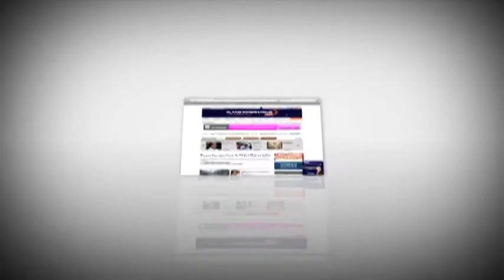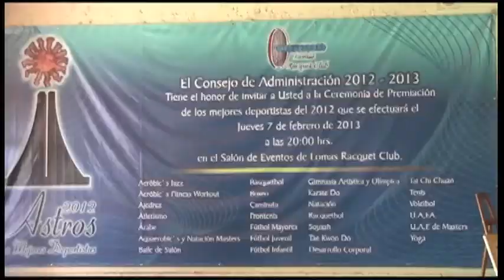Noticiero Planoinformativo.com 7 de Febrero 2013 Deportes